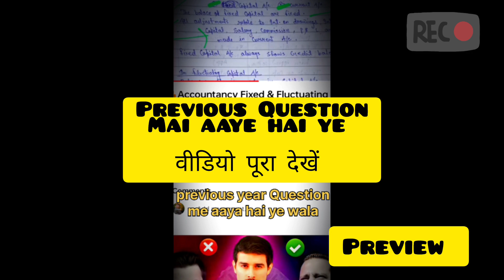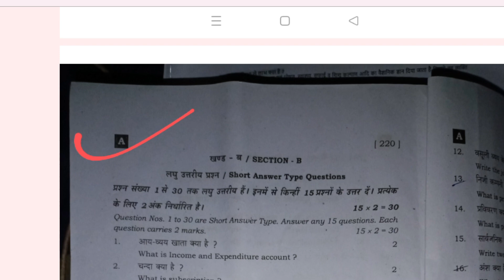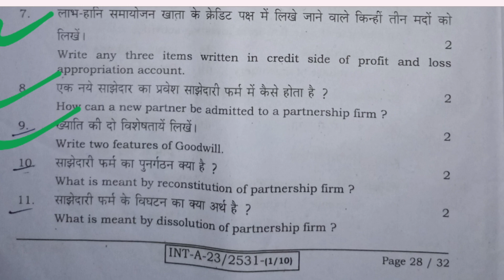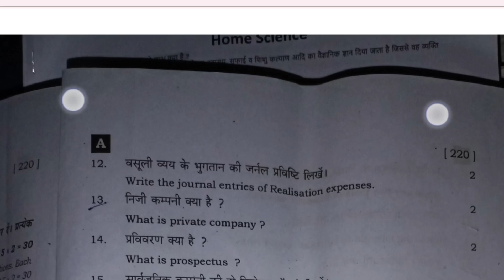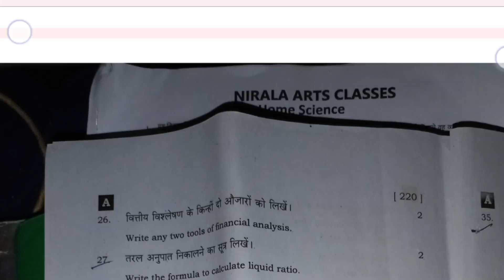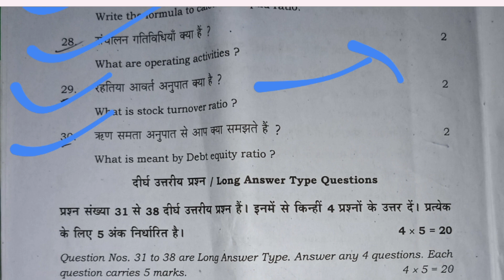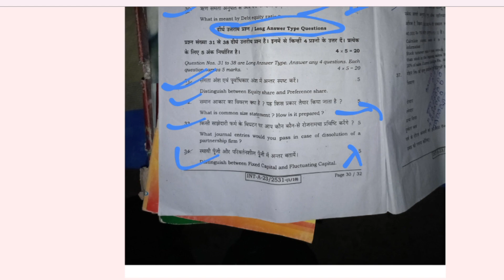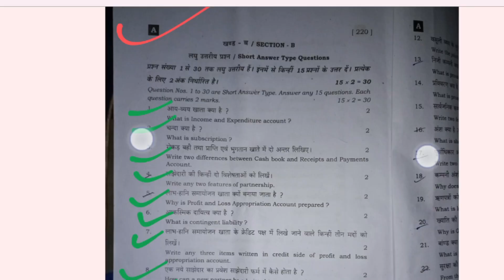Accountancy Board Previous Year Questions 🤔 || बस इतना काम करें || Class 12th Questions जरूर आयेंगे🔥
Accountancy Board Previous Year Questions ❓🤔

Accountancy
Previous year Questios ⁉️🔥🔥✅

Understand 🙏✍️

Thanks 😊